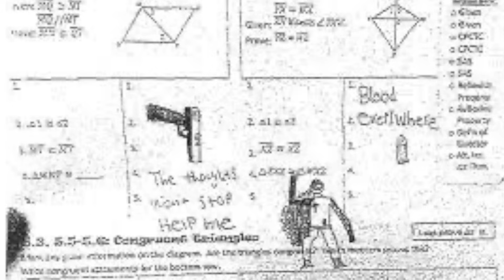GUILTY! Three main reasons a Michigan jury CONVICTED Jennifer Crumbley on all counts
In an unprecedented verdict, the mother of a school shooter was found guilty of involuntary manslaughter after her son's killing of four innocent students. Will this make parents think twice before neglecting their child's mental health, or were the facts here so egregious that this case stands alone? From a current prosecutor's perspective, here are the three main reasons why the jury found Jennifer Crumbley GUILTY of all counts.